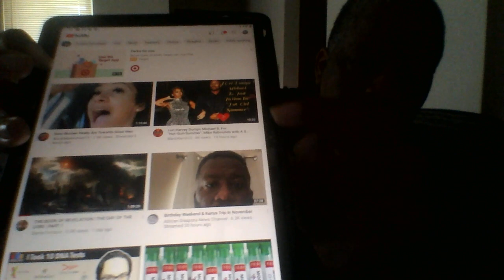In my view guys like Wil Smith and Michael B Jordan get played by women are like bad boys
This is a video on women who don't like men who are lame and square while giving attention.